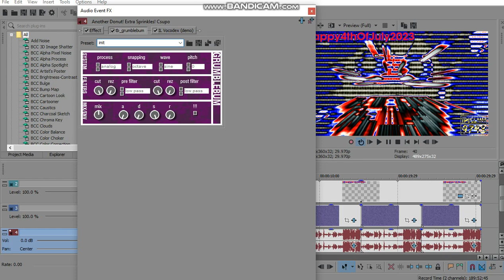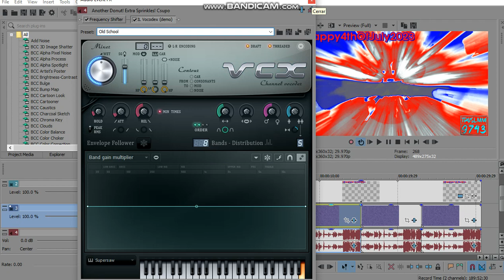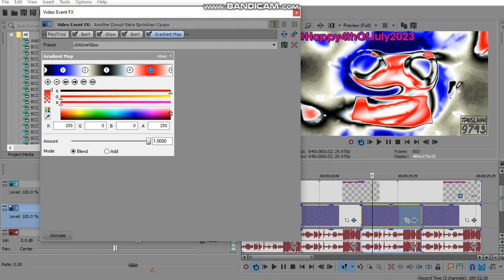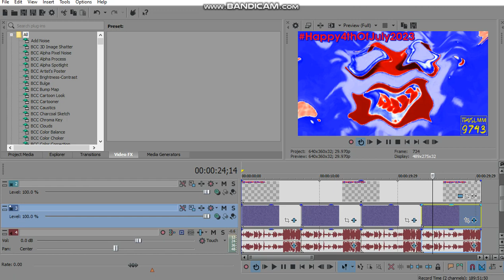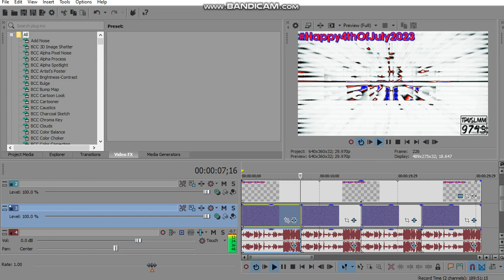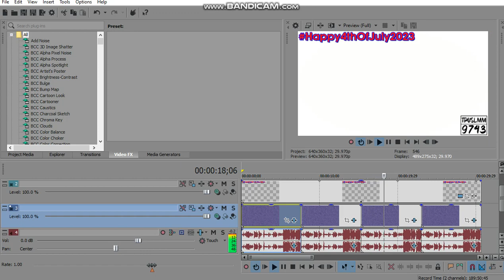How To Make 4 New Effects for 4th of July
Requested by: 2011G.

List of Effects:
- PulseUSAStrike
- SpectraUSAStorm
- USASwirlGlow
- Videoup V6.USA

𝔸𝕕𝕕 𝕄𝕖 𝕆𝕟 𝔻𝕚𝕤𝕔𝕠𝕣𝕕: 𝐏𝐢𝐧𝐠𝐮𝐧𝐬𝐡𝐢𝐧𝐞 🐧🌞#8450

and all the TPUSLMM9743 Logos